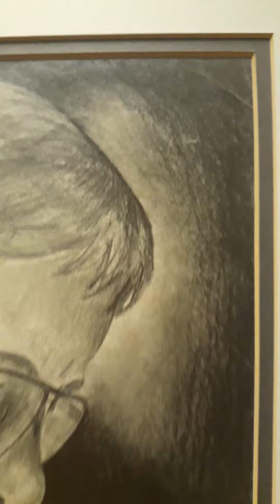"praying"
Drew this in 1991. I was 17 at the time.
If my memory serves me, i spent about a month on this piece.  I think it to be one of my best from high school age.  It was a gift for my beloved Aunt B (hehe).  She kept it on her wall for many years.  We talked about it sometimes.  She worried over what would happen to it.  It was returned to me upon her passing (2019?), willed to me.  At the time I was in a funny place, and this was how I learned she was gone.
As an artist, sometimes it is difficult to look at our own work with unsullied eyes.  We are biased, especially when we are laced with feels.  I learned long ago though ... put it away, look at it again later.  This picture was put away ... avoided for a moment.  Grief is a process.

Today this picture is on display in our home ... my son has claimed it.  He expressed a bit of displeasure with my want to rid myself of it (an artist thing lol).  He and I together, opened the casing, my dear aunt kept it safe in for so long.  The paper was pristine, crisp.  The actual drawing, much better than I ever remembered or imagined.  I could tell I took special care in drawing it, even used a dainty, careful hand in some areas ... interesting details for me to see now at 48 years of age lol.

I only cared about pencil drawing for many years, ALWAYS PORTRAITS. Probably because everything else costed $$ and I usually had a pencil and paper all the time.  Pencil portraits however, made me uptight, crazy with anxiety.  I usually spent endless hours obsessing over little details, sometimes to the point of trashing the piece and just starting over.  I honestly, seldom liked anything I did.  Maybe I would appreciate it, after the person it was for would like it.  This particular piece was no exception.  I was not always a fan, but my aunt loved it immediately, and always fussed over its safety.

Looking back I see now that the work was fine ... the mindset was usually my issue lol.  I was learning, I am still learning everyday.  We should continue learning, till we can't anymore.  Arting takes practice ... as does everything in the world.  It takes time and moments to progress, to get to a place that your work meets your own biased expectations.  It is a process, A LOT LIKE GRIEF.

- But then sometimes, you really just need to put it away and look at it again later.  Stew on it, think about it, or don't.

Hugs and loves to you Aunt B. Thank you for always appreciating this thing it took me a moment to value.